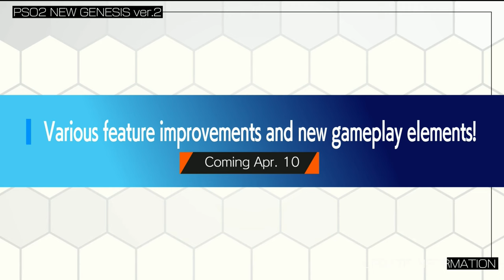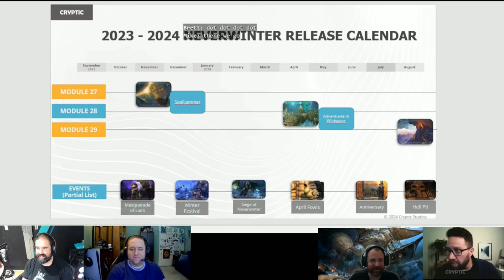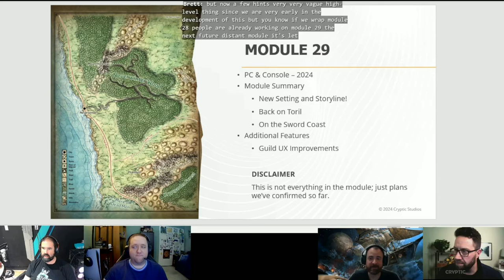MMO News Roundup: Lost Ark KR, PSO2 Samurai X, Raven 2 Teaser, and More! |March 28 Update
MMO News March 28: This week's roundup brings a flurry of updates from the realm of MMORPGs. Lost Ark's maintenance hiccup led to login woes, but a new epic raid injected excitement into the Korean version. PSO2 New Genesis teased its April update with a Rurouni Kenshin collaboration and gameplay enhancements. Nermarble teased Raven 2, a dark fantasy MMORPG, with a captivating trailer. DC Universe Online's launch on PlayStation 5 promises enhanced performance, while Albion Online's Foundations update and Toram Online's major expansion add depth to their respective worlds. Throne and Liberty's closed beta announcement adds to the anticipation, despite Riot Games' MMO project facing delays. Trove's Gear Up! update introduces Crystal 5 equipment and Gearcrafting.

🕒 Timestamps:
0:00 - MMO News for march 28
0:11 - lost ark KR
1:19 - pso2 ngs
3:07 -  raven 2
3:42 - soulframe
4:12 - dcuo
5:25 - mad world age of darkness
6:26 - diablo immortal
7:04 - albion online
7:40 - metin2
8:05 - aq3d
9:15 - throne and liberty
10:03 - cryptic
10:15 - startrek online
10:38 - neverwinter
11:12 - champions online
11:35 - toram online
12:17 - riot mmo
13:27 - trove
14:35 - Like Sub!